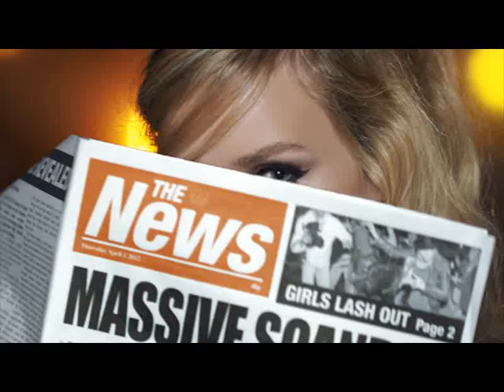Scandaleyes Mascara TV Ad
Introducing Rimmel London's new scandal'eyes mascara - 3 times the collagen creating a high volume scandal. Give your lashes the attention they have been craving. .